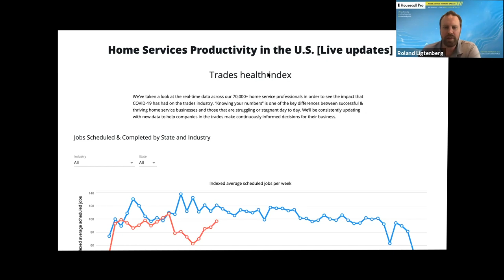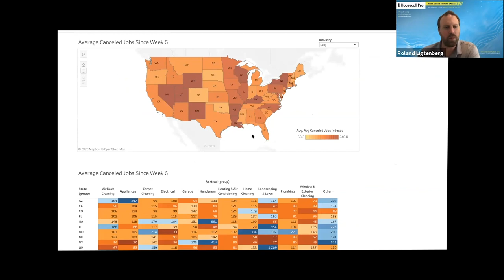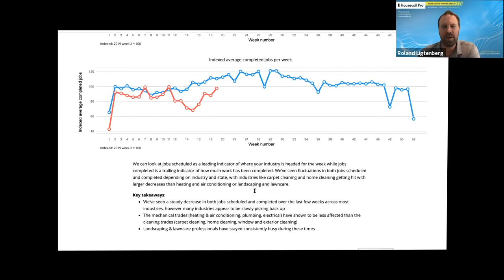The Home Service Consumer Report with Former CEO OpenTable/CFO Nextdoor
Former CEO OpenTable and former CFO Nextdoor, Christa Quarles, is here to break down the new needs and buying habits of consumers in the age of COVID with Alexa Greenberg and Roland Ligtenberg. She will also be sharing the method of radical candor and effective employee feedback that is critical to your success as a business owner and boss. Topic highlights:

#1 Value of community and why you need to connect with local small businesses even more now.

#2 What home service businesses can learn from other industries.

#3 Important consumer trends and how businesses and leverage the situation to drive sales.

Want to know how your customers want to interact before, during, and after jobs? Read the guide to customer experience survey now